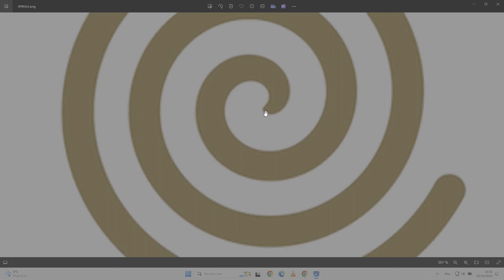et spirale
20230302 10h33 video dourag rouge et spirale